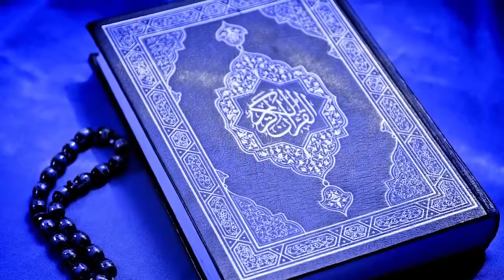Strong and Powerful Nations